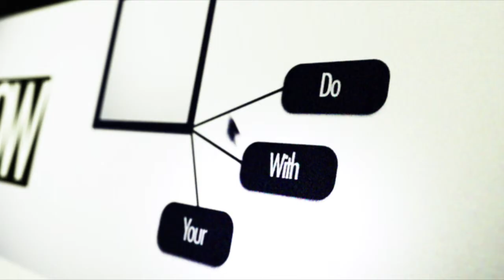52 Second Interview with John Hohe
FiveTwo Network asks John Hohe 'What's the ministry start you're the most proud of?'